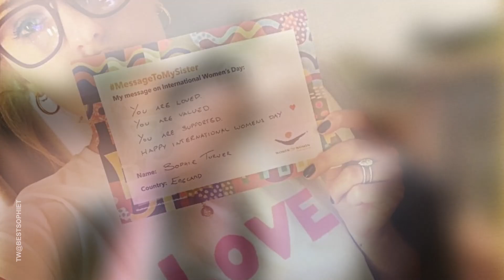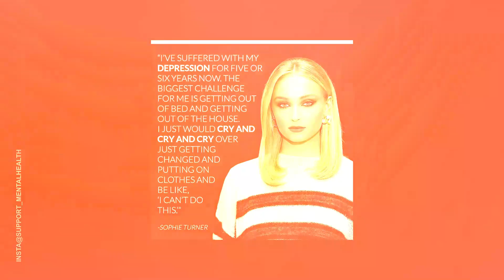Is Sophie Turner Going to Leave The Film Industry?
Now that the 8th season of Game of Thrones has finally started, we can see Sophie Turner again playing Sansa Stark. And although this character brought her international popularity, it is not the only role that the actress is known for in the world of cinema and series. Stay with us and we will tell you what other projects she has played in! Do you know that she was struggling with severe depression and that a new role which can change her life and her career a lot awaits her? Watch this video to find out everything about Sophie Turner.

😍 You SURELY will LOVE this video! "Does Maisie Williams DIE SOON in Game of Thrones Final??"